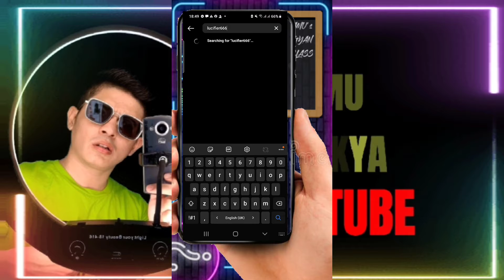LUCIFER666 OF INSTAGRAM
OK GUY'S,